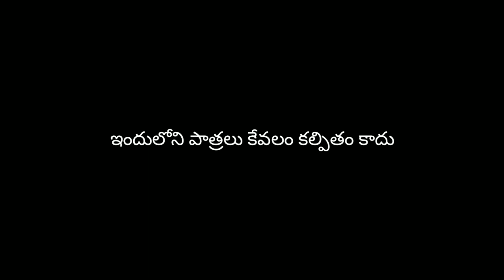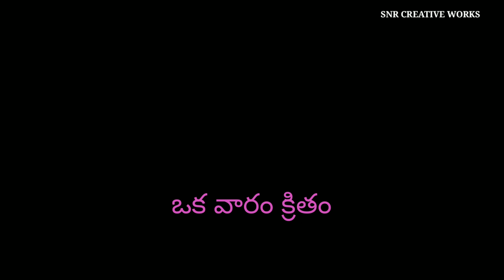ఇప్పిస్తావా? -2 || IPPISTAVA -2